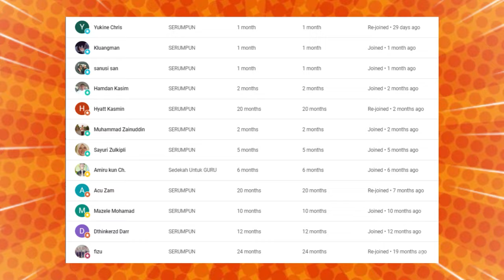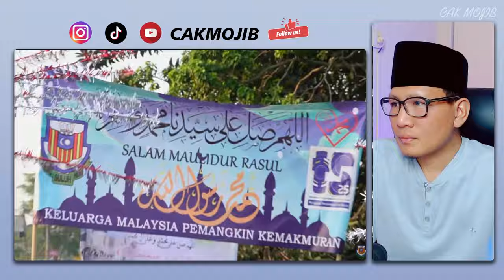WOOOH‼️TERBAEK BUDAK DI MALAYSIA INI⁉️GURU DI SANA AJARKAN INI PADA MURIDNYA⁉️SK Sijangkang 2023🇲🇾🇮🇩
GAES BANTU SUPPORT CHANNEL KITA :

+ @CAKMOJIB TV
+ @KEBUN CAKMOJIB